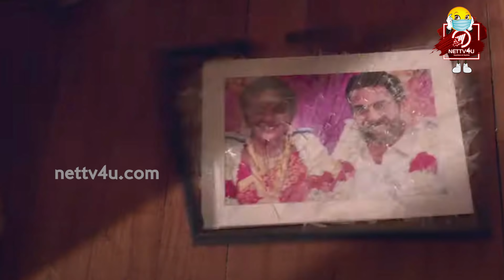Penguin - Official Trailer Breakdown | Keerthy Suresh | Karthik Subbaraj